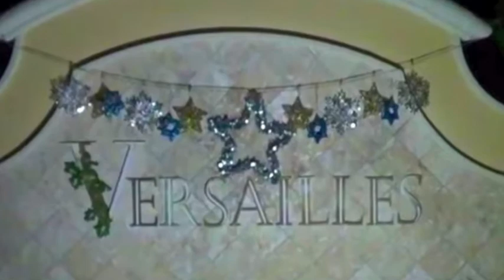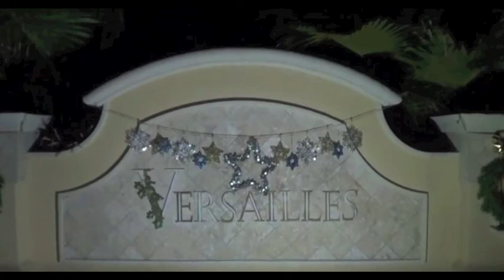Versailles I Holiday Lights 2019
Light memories from Versailles I during the 2019 holiday season.